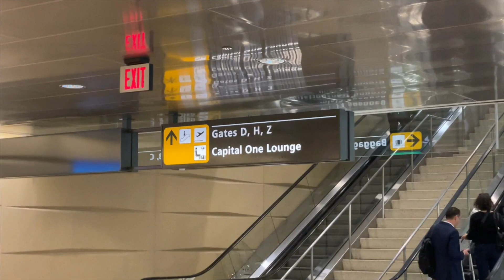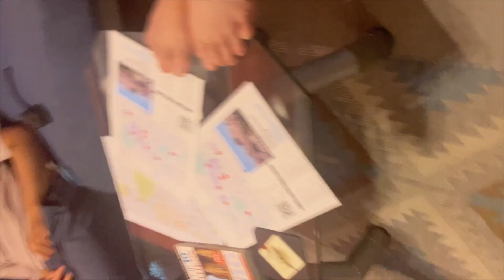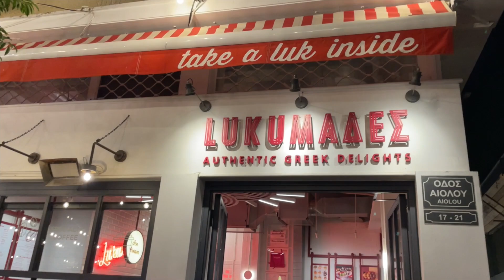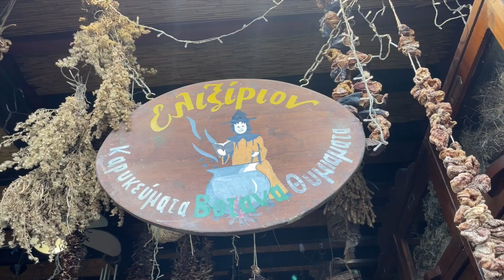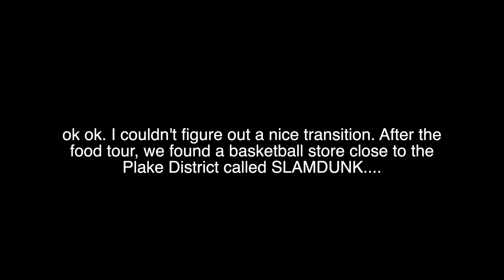48 Hours in Athens: The Acropolis, Plaka, Monastiraki + FOOD TOUR!! (Day 1 and 2: Athens)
Opa! My friends, Brandon and Jeffrey, and I embarked on a trip to Greece this past October. We spent our first 72 hours of our trip in Athens where we explored the various ruins of the Acropolis and walked along the streets of Monastiraki and Plaka Districts. Below are some of the things that we enjoyed and I hope you get a chance to visit this breathtaking city. Efharisto!

    1. Acropolis
    2. Parthenon
    3. Temple of Hephaestus
3. Culinary Backstreets Food Tour
4. SLAMDUNK

Restaurants
1. Tylixto - Greek Wraps and Souvlaki
2. Atlantikos - Seafood

Chapters:
00:00 - Flying to Athens
05:36 - The Acropolis
08:16 - The Acropolis Museum
10:25 - Plaka District and Monastiraki
12:16 - Food Tour with Culinary Backstreets
16:01 - Basketball at SLAMDUNK
18:25 - Our Last Night in Athens